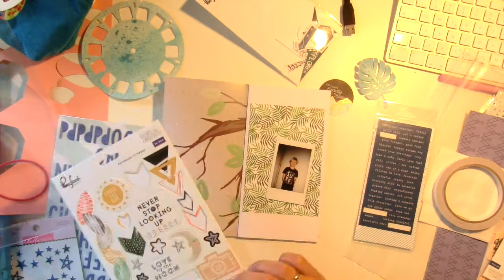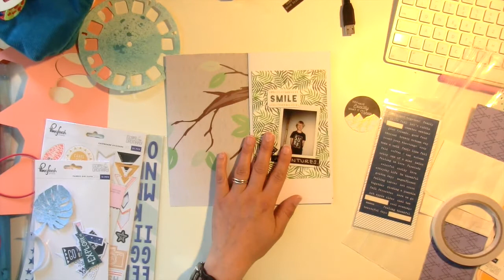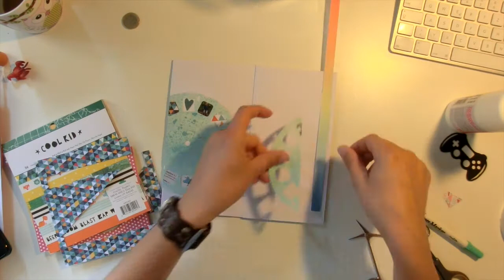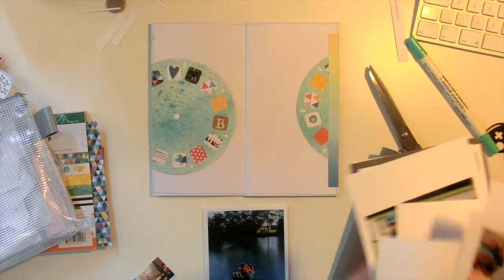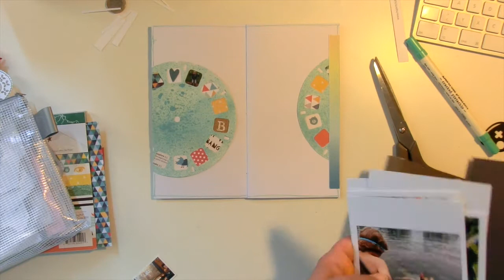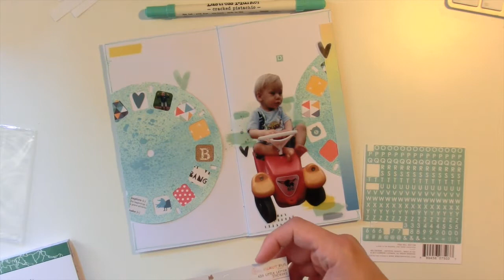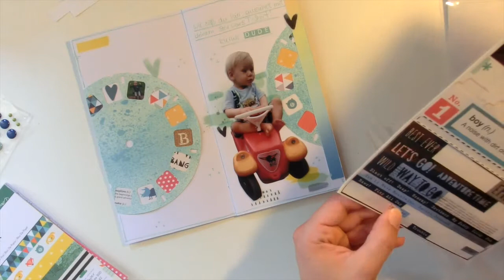(deutsch) 2 TN-Layouts //Scrapbooking process// using Pinkfresh Studio & Crate Paper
Hallo zusammen,
heute zeige ich zwei schnelle Layouts in einem Insert eines Traveler's Notebook.